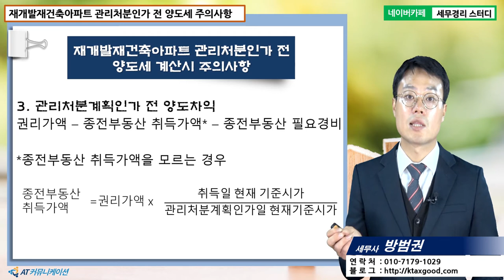[방범권 세무사의 5분특강] 재개발재건축 양도세실무 - 재개발재건축아파트 관리처분인가 전 양도세 계산시 주의사항